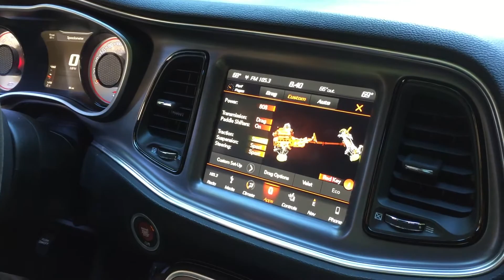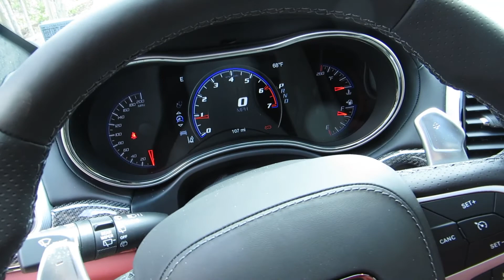First ride in a Trackhawk...or Demon?? A CarSmarts Short.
Just a quick vid to show my reaction to a short drive in a Mopar Beast.  But which one will it be?